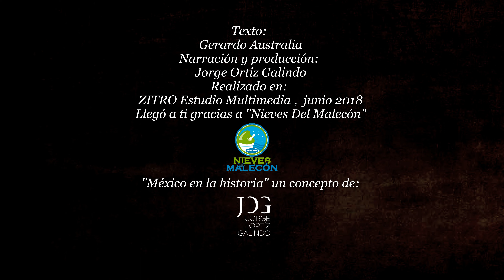Rosario Cabrera en "México en la Historia"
Rosario Cabrera
Una breve revisión  a las aportaciones artísticas, culturales y políticas de personajes ilustres en la historia de México.